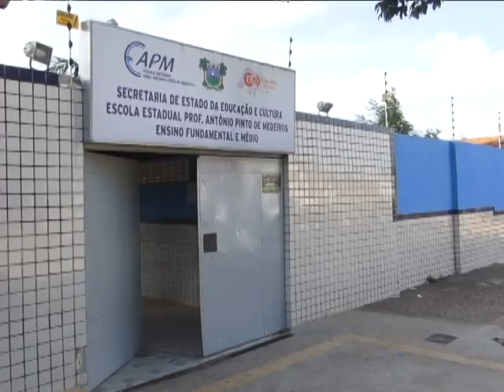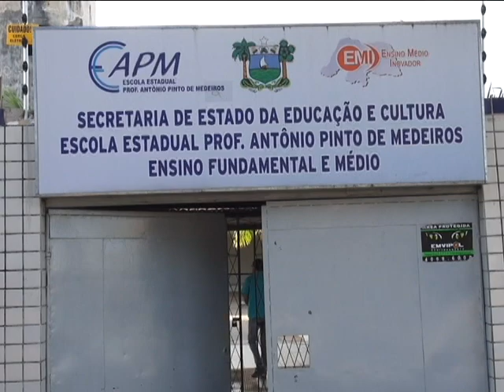Série: Nossos Bairros.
Durante três dia, o TVU Noticias exibiu uma série de reportagens mostrando algumas dificuldades enfrentadas pelos moradores do bairro Planalto, em Natal/RN. A educação e lazer também fizeram parte desses temas!